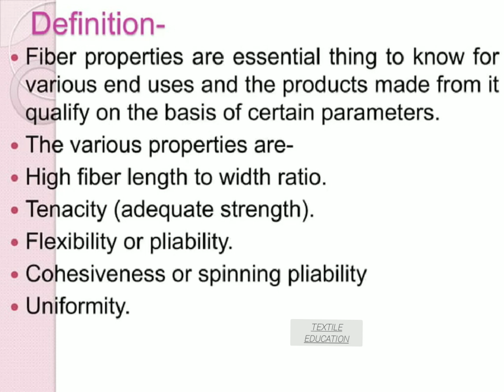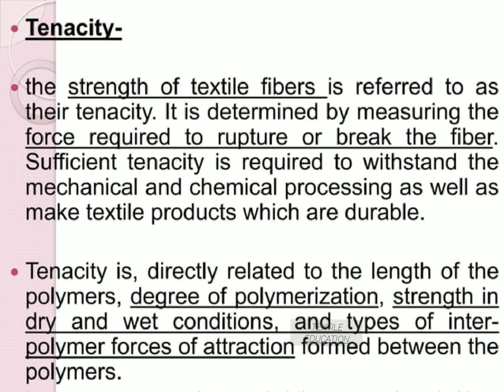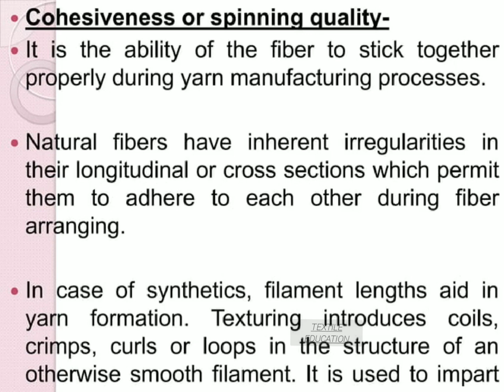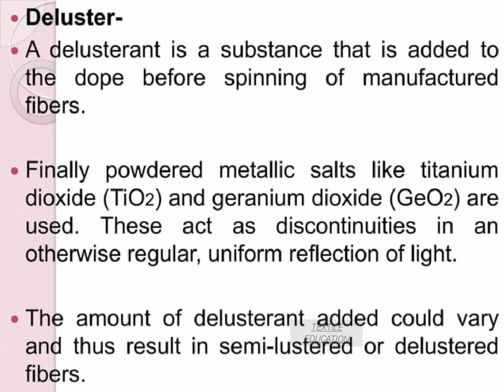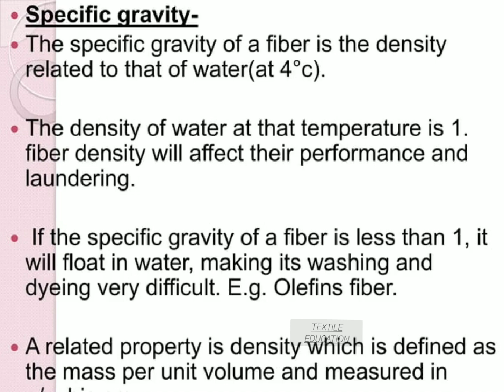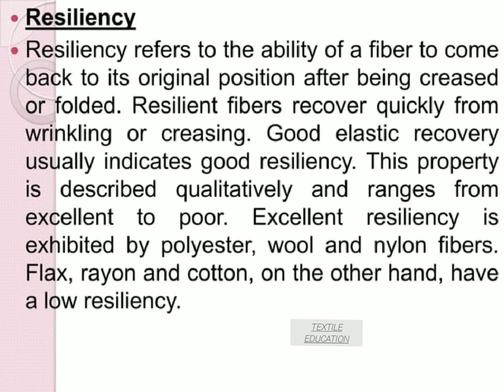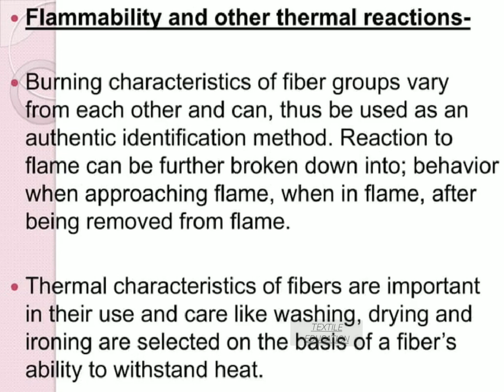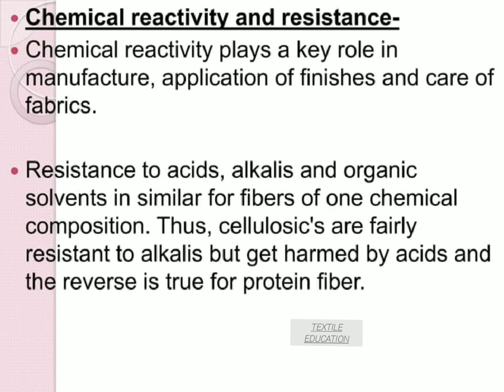Properties of Textile Fiber! Textile Fiber ! Chemical properties of cotton@FACTHUB0012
Properties of Textile Fiber! Textile Fiber  !
properties of textile fibers
physical properties of textile fibers
properties of cotton fibers